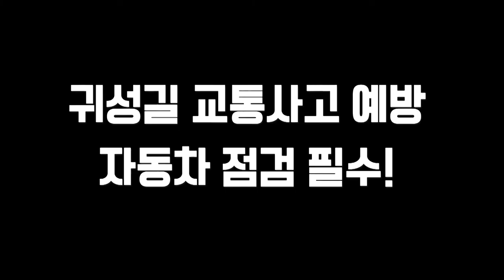[뉴스+] 추석 연휴 귀성길 떠나기 전 유용한 자동차 점검법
추석 연휴 귀성길 떠나기 전 유용한 자동차 점검법

설레는 마음으로 출발한 귀성길, 하지만 교통체증과 장거리 운행을 생각하면 벌써부터 피곤이 몰려온다.

예년 보다 빨리 찾아온 때이른 추석으로 여름 휴가와 장마까지 견뎌낸 차량을 점검할 새도 없이 또 장거리 귀성길에 나서야 하는데, 민족 대이동이라고 할 만큼 교통량이 급격히 늘어나는 명절 연휴에는 자동차 고장으로 인한 교통사고가 빈번하게 일어날 수 있는 시기이기 때문에 출발 전 자동차 점검은 필수다.

귀성길에 나서기 전 유용한 자동차 점검법을 살펴보자.

◇ 브레이크 점검

브레이크는 생명과도 직결되는 안전장치인만큼 더욱 세심한 점검이 필요하다. 귀성길 자동차 안에는 온가족이 탑승하게 되고, 선물 등의 짐이 늘어나기 때문에 차량의 무게가 증가한다.

이처럼 과중한 무게는 브레이크 작동 시 밀림 현상을 유발하고, 도로 정체에 따른 잦은 제동으로 브래이크 패드와 디스크가 마찰할 때 고열이 발생할 수 있다. 따라서 브레이크 오일과 패드, 라이닝 상태는 미리 점검해 두는 것이 좋다.

특히 브레이크 페달을 밟을 때 긁히는 소음이 발생하면 패드의 수명이 다했을 가능성이 크고, 브레이크액은 열과 수분에 취약하기 때문에 가을이 오기 전 제동장치에 대한 전반적인 점검이 필요하다.

◇ 타이어 점검

휴가철 장거리 주행으로 타이어에 무리가 갔다면, 추석 연휴가 시작되기 전 타이어의 마모 상태와 공기압을 체크하는 것이 중요하다. 관리가 제대로 이루어지지 않았을 경우 제동거리가 길어지면서 사고의 위험이 올라가기 때문이다.

만약 공기압이 낮은 상태에서 고속으로 달리게 될 경우, 타이어 접지부에 주름이 접히면서 파손의 위험이 커진다. 따라서 고속도로 주행 전에는 공기압을 평소보다 10%정도 더 높여 주입해 주는 편이 안전하다.

한편, 타이어 표면에 박혀있을지 모르는 돌멩이나 파편은 꼼꼼히 살펴본 다음 제거해주는 것이 좋다.

◇ 엔진오일 점검

장거리 운전은 엔진에 무리를 줄 수 있다. 차량을 예열한 후 정상적인 온도에서 시동을 끄고 약 5분 정도 경과한 뒤, 오일 레벨 게이지를 뽑아 깨끗이 닦은 다음 다시 게이지를 끼웠다 뽑아 오일의 양을 측정한다. 만약 오일의 양이 F와 L사이에 있으면 정상, 부족할 경우 보충해 줘야 한다.

◇ 헤드램프 점검

명절에는 어둡고 노면의 상태가 고르지 못한 교외 도로를 운전할 일이 많아진다. 때문에 헤드램프가 제대로 작동하지 않으면 사고의 위험에 노출되기 쉽다. 불빛이 약하거나 수명이 다한 전구는 미리 교체해주도록 한다.

◇ 각종 비상용품

갑작스러운 사고로 응급 상황이 발생했을 때 2차 피해를 막기 위한 필수품. 비상 삼각대와 손전등, 소화기, 접촉사고 표시용 페인트 등의 용품은 미리 구비해두도록 한다.